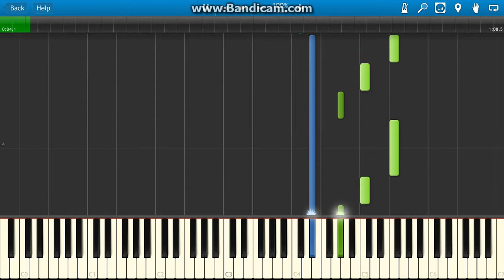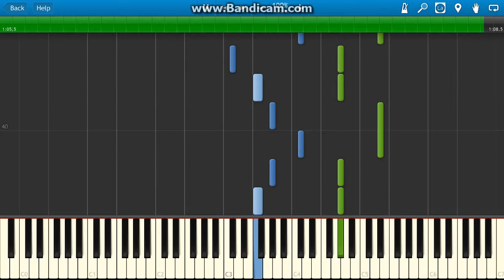XXXTENTACION ft Robb Bank$ Bad Vibes Forever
XXXTENTACION ft Robb Bank$ Bad Vibes Forever piano.